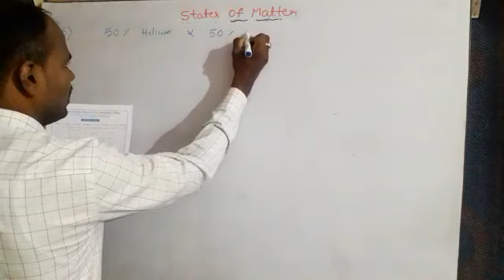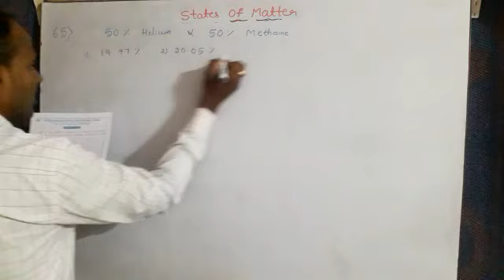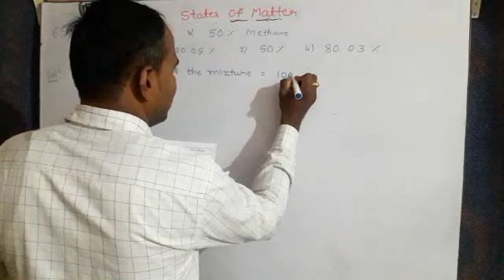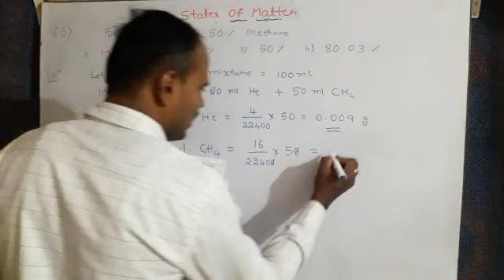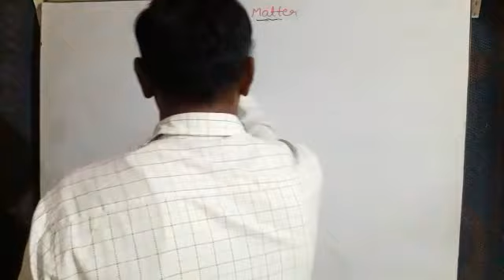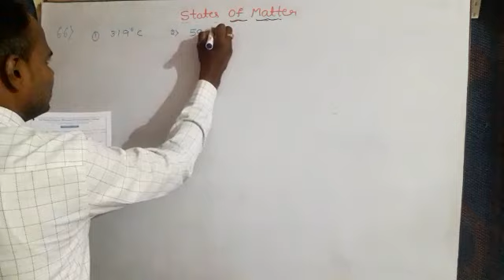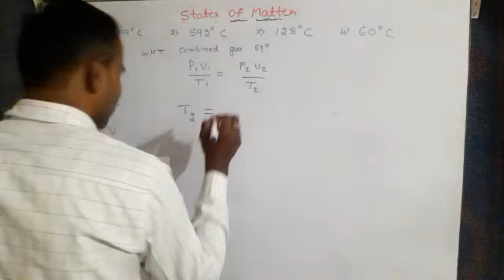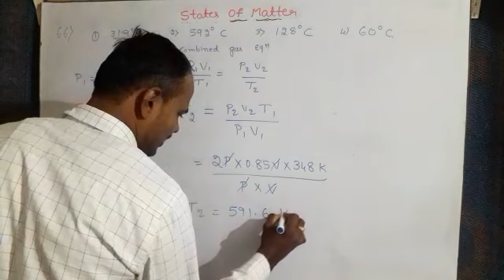SM SCE 15